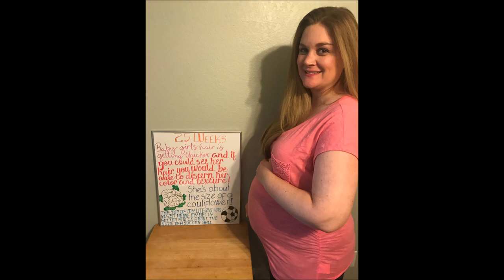25 Weeks Pregnant Update!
This week I am 25 weeks pregnant!  Watch our video to find out how big baby girl is this week and what her hair is doing and what it looks like.  Find out how big my uterus is, my ups and downs this week, what I miss and what I am looking forward to!